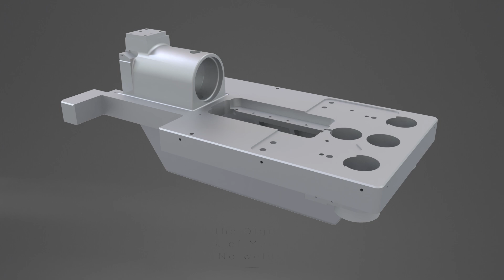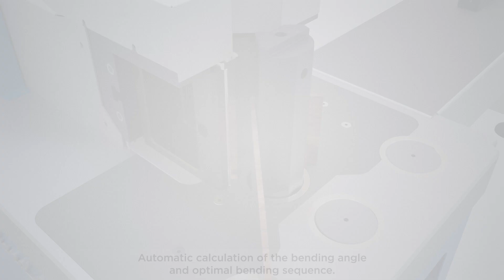Euromac Digibend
The mighty all capable EUROMAC Digibend.